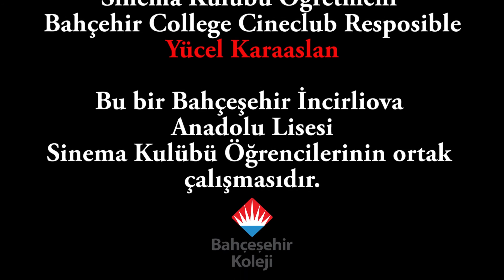Çığlık - Ret - Kısa Film | Scream - Short Film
Menderes Akdağ
Bahçeşehir Koleji - Okulları
İncirliova Aydın
Turkey - Türkiye
Cengiz Altıntaş
Ömer Akın
Yücel Karaaslan
menderes tv